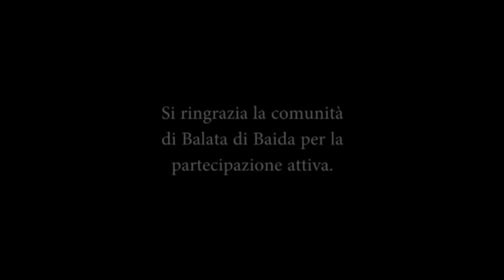Il Presepe vivente di Balata di Baida